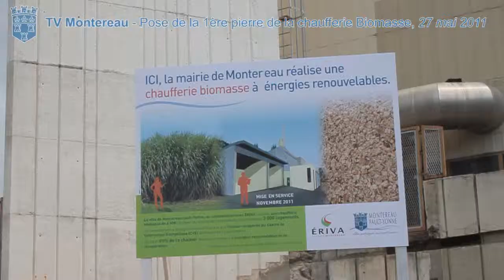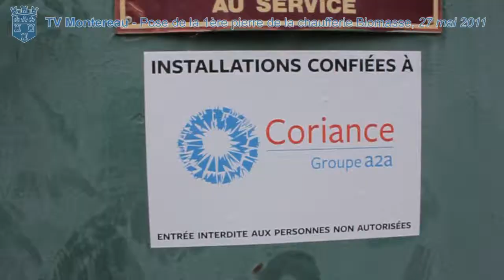Pose de la 1ère pierre de la chaufferie Biomasse, 27 mai 2011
Le 27 mai dernier la Ville de Montereau et la société Eriva (émanation de Cofely-GDF Suez et Coriance) posaient la première pierre de la future chaufferie Biomasse qui alimentera dès l'hiver prochain 98% du réseau de chauffage de la Ville Haute en énergie propres, locales et renouvelables...

Réalisation, commentaires et post-production : Jérémy Pichard

© Mairie de Montereau-Fault-Yonne / Jérémy Pichard (2011)

Reproduction et vente interdites.